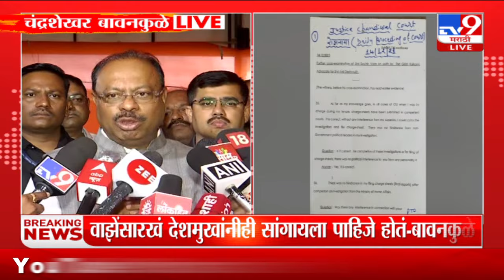Chandrashekhar Bawankul | नार्को टेस्टसाटी तयार आहे, असं देशमुखांनी म्हणायला पाहिजे - बावनकुळे